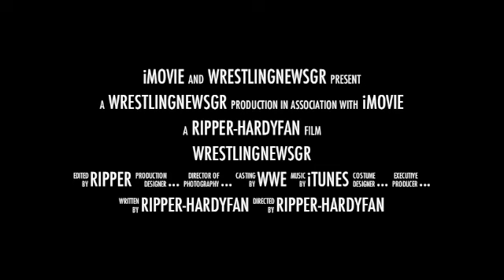WWE Main Event 12/12/12 Review Greek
Ετσι κι ετσι main event ...
Ελπιζω να σας αρεσει το review καντε σχολιο τις γνωμες σας ;)
Ερχονται αρκετα TLC videos :D